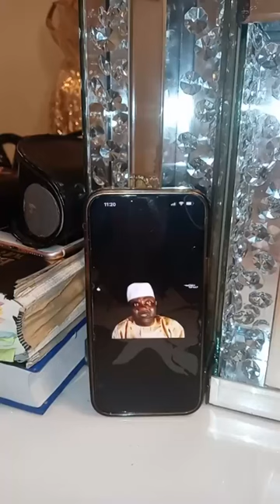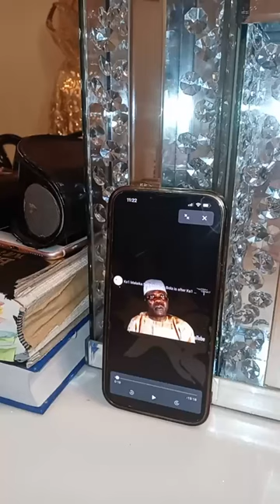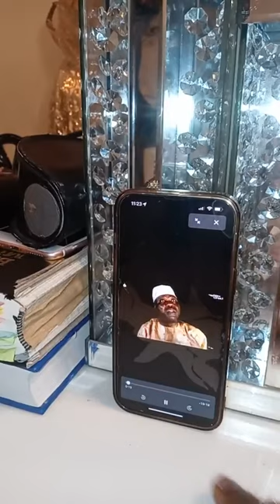Minister of Interior Hon. Olubunmi Tunji-Ojo, your attention is need. AUTO BOLA LIVE